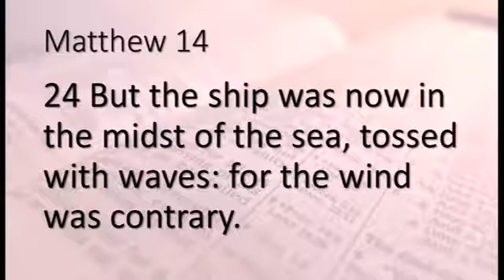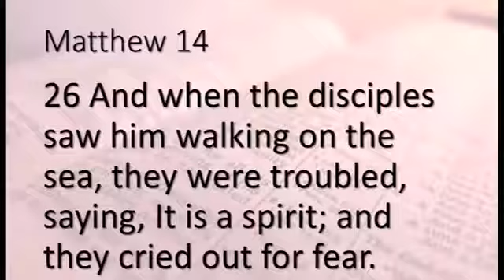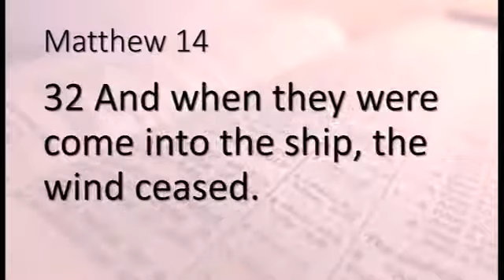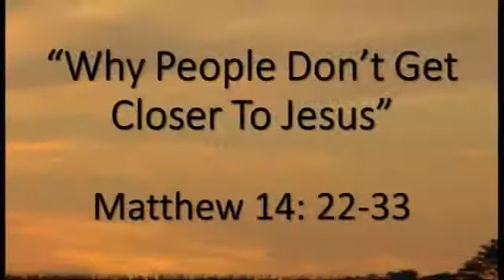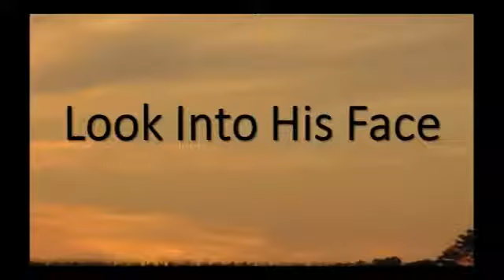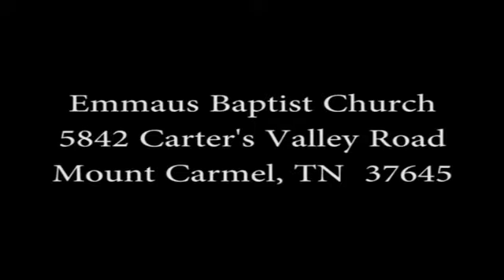Dr Phil Kidd -Why People Don't Get Closer to Jesus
For I have not shunned to declare all the counsel of God - Acts 20:27